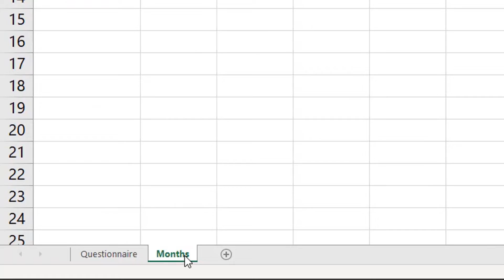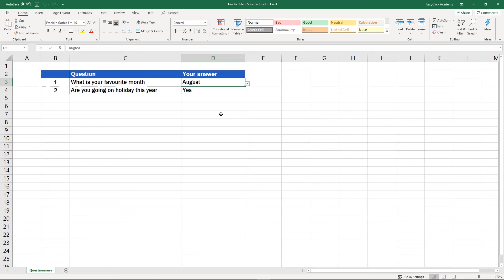How to Delete Sheet in Excel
Here’s another tutorial on how to work with spreadsheets. Today you’ll see how you can easily delete a spreadsheet in Excel and make your workbook more organized. Watch this Excel video tutorial to learn how to do it.

⏱️Timestamps⏱️
0:00 How to Delete Sheet in Excel
0:34 An Important Thing to Know Before You Delete a Spreadsheet